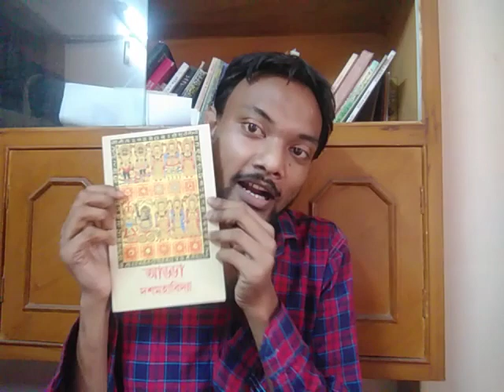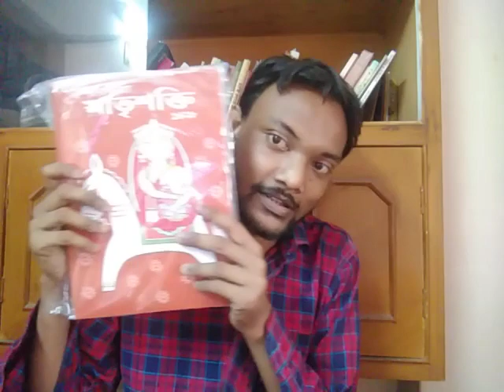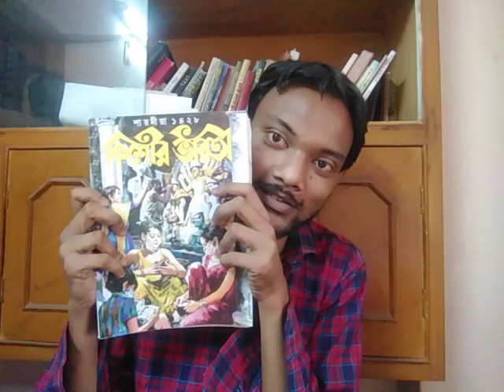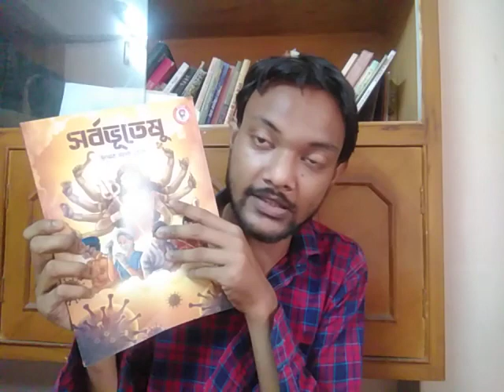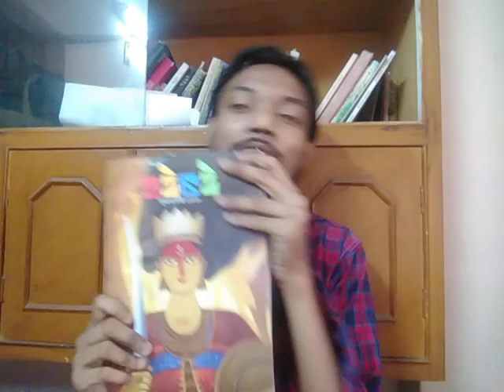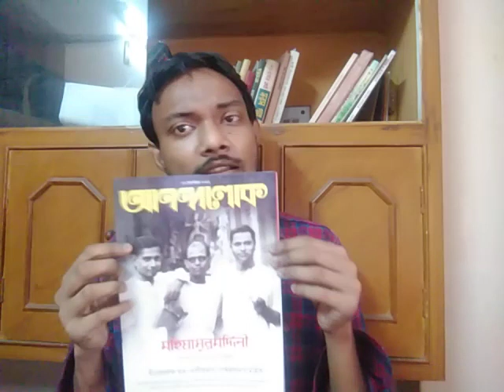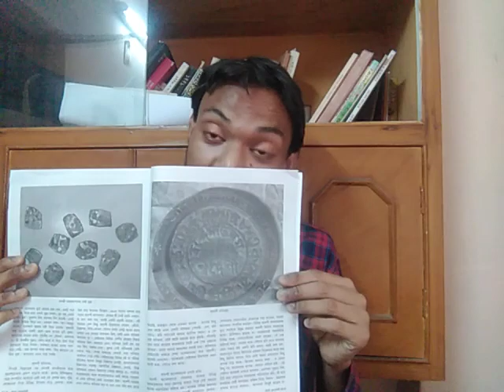শারদীয় বই সংগ্রহ ও সেই নিয়ে আড্ডা ।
বই নিয়ে কোন রকমের কথা থাকলে বা কোন বাংলা বই কিনতে চাইলে যোগাযোগ করুন এইখানে - হোয়াটসঅ্যাপ - ৭২৭৮০৭৯৫৬০